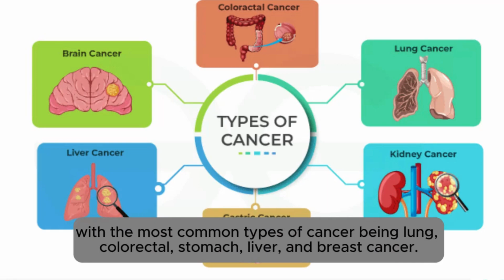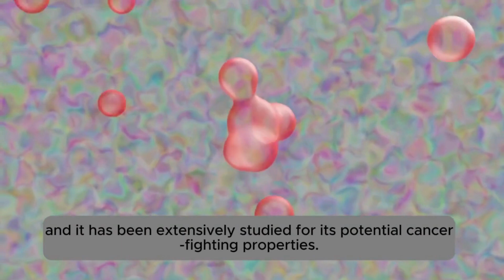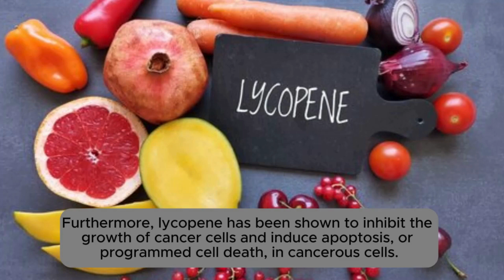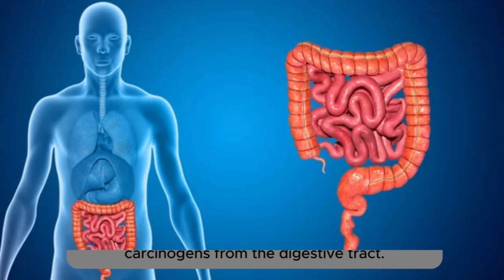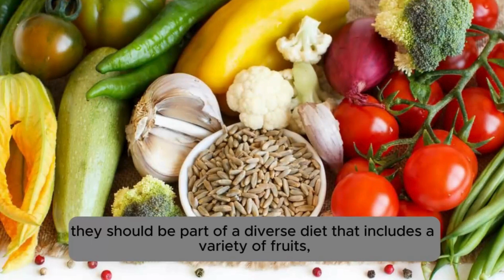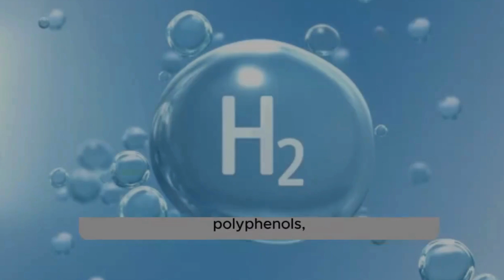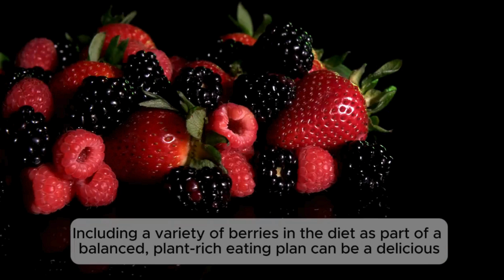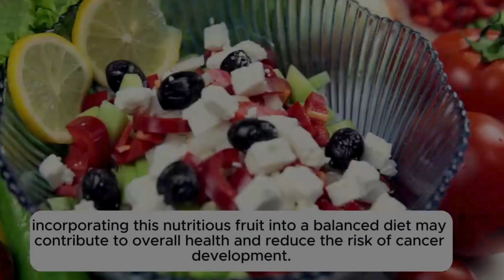5 FRUITS Kill Cancer and Burn Fat |‎️ Dr William Li Expalin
Discover the top 5 fruits that fight cancer and help burn stubborn fat — naturally! 🥭🍇🍎 In this eye-opening video, inspired by Dr. William Li’s groundbreaking research, we reveal how certain fruits contain powerful bioactive compounds that can help:

✅ Starve cancer cells
✅ Reduce inflammation
✅ Improve metabolism
✅ Support healthy fat loss

These fruits are science-backed, delicious, and easy to add to your daily diet — and may just be your body’s best natural defense against disease and weight gain.

🔥 What You’ll Learn:

✅How fruits can literally help fight cancer
✅Why some fruits burn fat more efficiently than others
✅The connection between angiogenesis and fat-burning
✅Dr. William Li's recommended foods for health defense